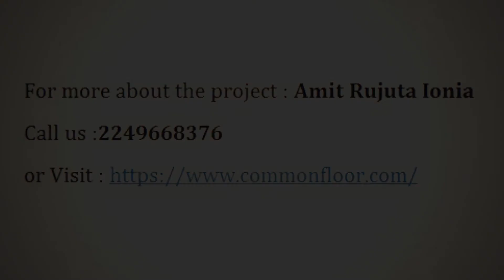Amit Rujuta Ionia New 2 BHK Apartment for Sale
Amit Rujuta Ionia New 2 BHK Apartment for Sale Ongoing Project By Amit Rujuta Ventures in Hinjewadi, Pune CommonFloor.com

Price
Rs. 46.45L - 60.95L

Unit Details
•2 BHK 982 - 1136 Sq.ft

Amenities
•Landscaped Garden
•Swimming Pool
•Play Area
•Club House
•Gymnasium
•Party Area
•Many More